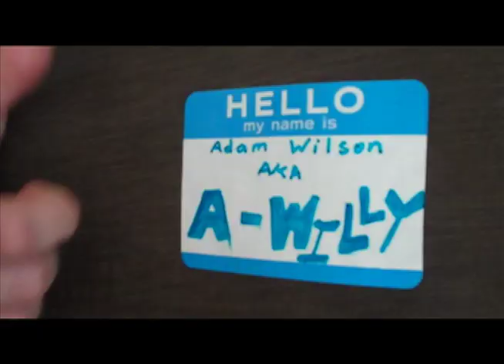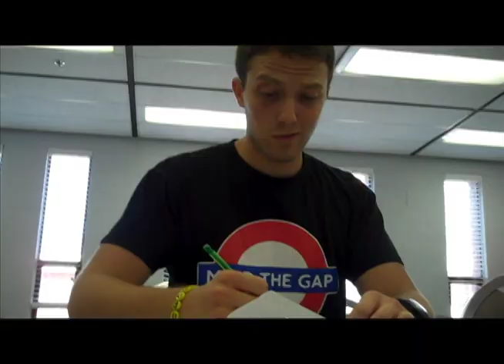MoBap Rap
Missouri Baptist University Senior Adam Wilson raps about why Missouri Baptist University is such a cool school -   A- Willie Style!